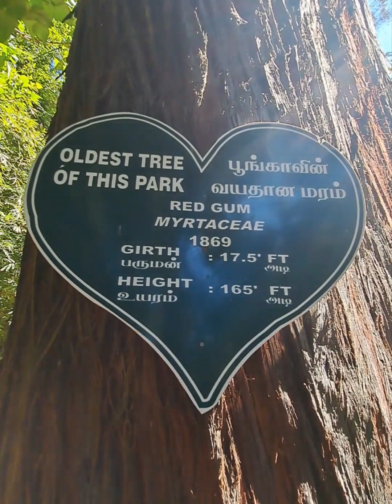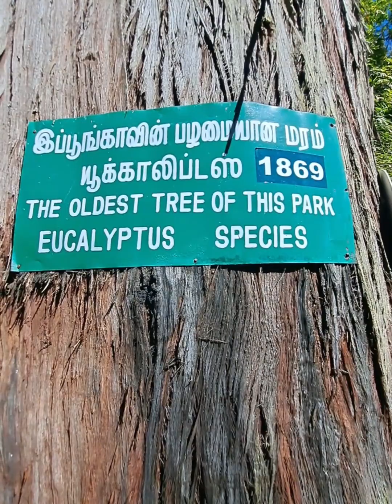Sim's park -Coonoor -Ootty Pt 4